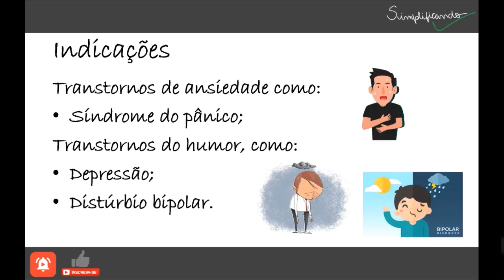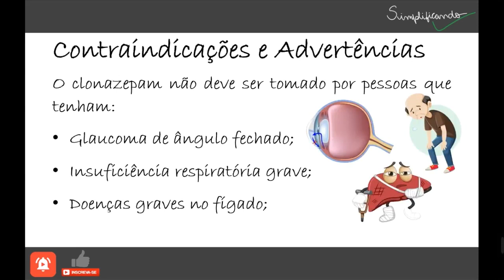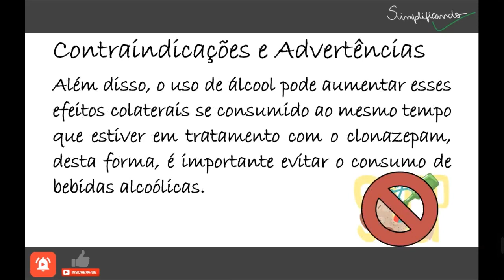RIVOTRIL (Clonazepam): Indicações, contraindicações e riscos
O Rivotril é um medicamento que tem como princípio ativo clonazepam. É um remédio ansiolítico e anticonvulsivante que age causando uma inibição leve do sistema nervoso, levando a um efeito tranquilizante, sedativo e relaxante muscular, sendo indicado para o tratamento de crises epiléticas, transtornos de ansiedade como síndrome do pânico, ou transtornos do humor, como depressão ou distúrbio bipolar, por exemplo.

"RIVOTRIL É UM MEDICAMENTO, SEU USO PODE TRAZER RISCOS, LEIA A BULA, EM CASO DE DÚVIDAS, PROCURE UM MÉDICO OU FARMACÊUTICO".